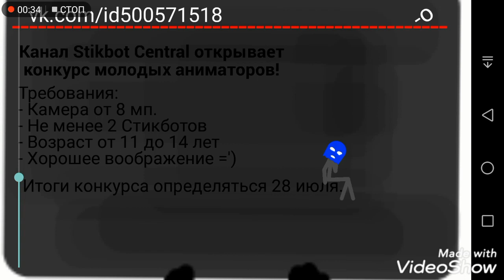Stikbot Man. Начало. 3 серия.